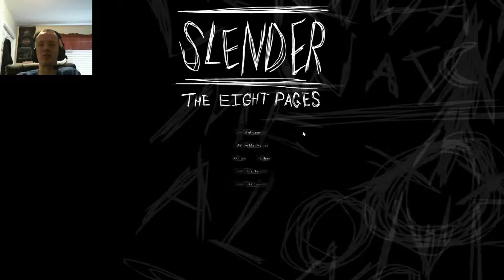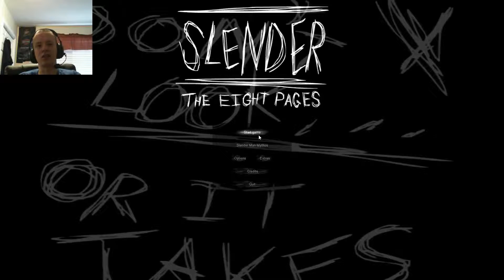Slender The Eight Pages Part1 Bringing Back The Good Ol Days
ah those where the days. and yes I will try to beat this